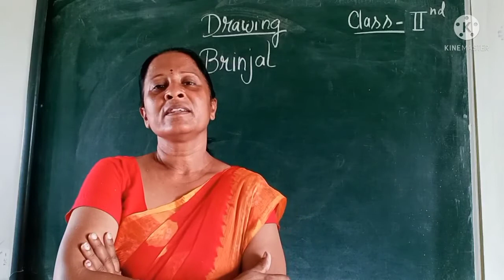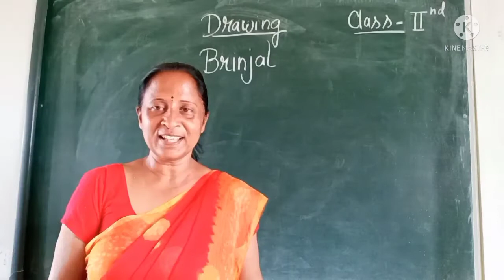Draw a brinjal